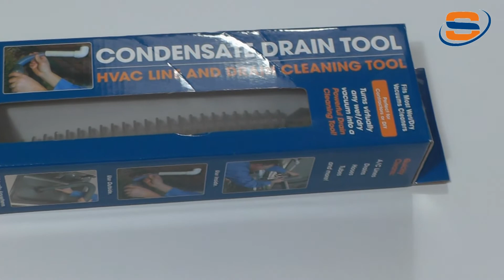Clear AC Condensate Pan Drain Fast - SpeedClean Condensate Line & Drain Tool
This little tool makes fast work of clogged and flooded AC units and condensate drain pans and lines. The condensate line and drain tool from SpeedClean is the perfect attachment to your wet/dry vacuum for cleaning condensate lines, drains, pans and more. It attaches to virtually any wet/dry vacuum and is flexible enough to bend to meet most any hard to reach drain line. Plus, it fits inside - and outside- standard 3/4" and 1" lines. Stop worrying about forced air solutions ruining your lines, just use the condensate line and drain tool.